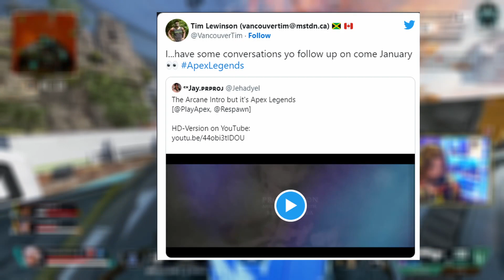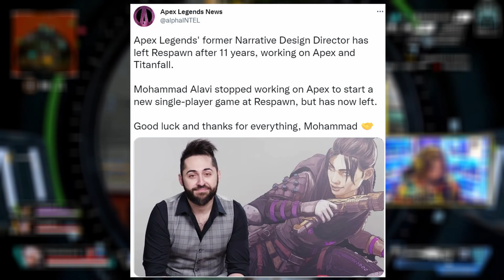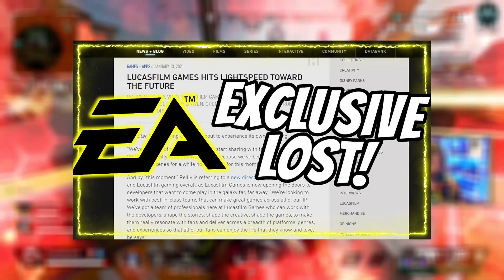Apex Legends In New Danger As EA looks to Sell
Apex Legends In New Danger As EA looks to Sell itself or merge with larger companies such as Disney and Apple similar to Call of Duty's publisher that merged with Microsoft. This could present problems with the cost of skins and Heirlooms such as the upcoming Seer Heirloom as EA will use the acquisition to buy other smaller studios instead of fixing bugs and glitch's or funding the completion of Cross Progression updates and Next Gen 120 Frames per second which could be a huge issue for Apex Legends in the future.

Credit To Dataminers:
Shrugtal: